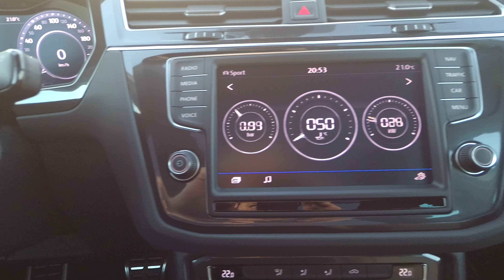Tiguan 4k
NO OLVIDEIS VER MIS OTROS VIDEOS¡¡¡

Music By: Otis McDonald - Otis McMusic (Sting) ( YouTube Free Music )